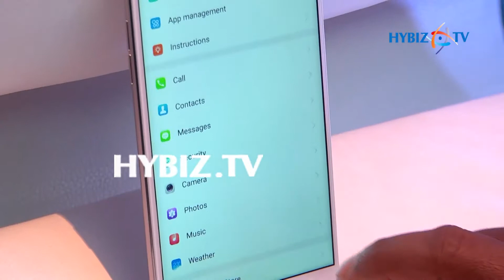OPPO F3 Selfie Expert Mobile Features | hybiz